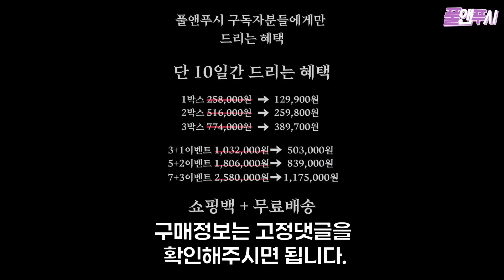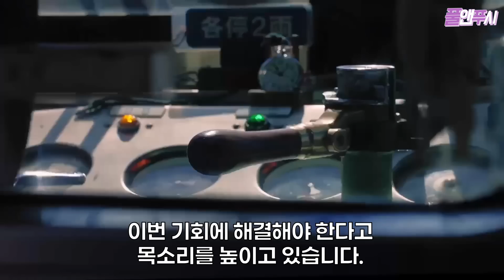"후지산 곧 폭.발한다니까?" 일본 정신 못 차리고 큰 싸움